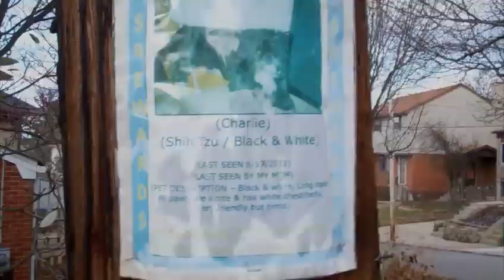Dog Boomer On A Walk 2-17-12.mp4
Hi guys, great day in Greentree today, sunny and warmer with some wind, so I took myself for a walk to see if I could meet any Dogs. The highlight is meeting Yunco Sheltie, it's been a few months since I've seen him out and got to bark with he and his owner. He's a kind of large Sheltie, looks like a little tricolor Collie. His name comes from the Polish (I think) for John, as his owner told me one time.

I saw Casey too, from far away, and don't have real zoom on the camera. The streets traveled were Warriors Road, Vinemont, Shadyhill past Highman, lower Elmdale past Jerome to Kearns, looking toward Old Brook, then up to Warriors and back home again.